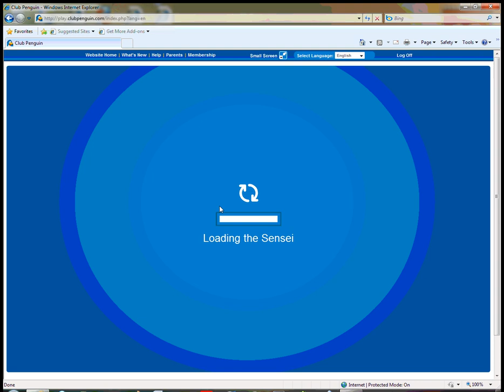Club Penguin Cheats: Secrets of the Fire Dojo